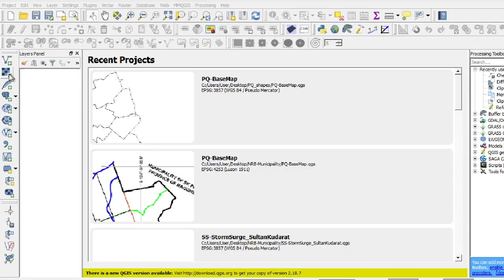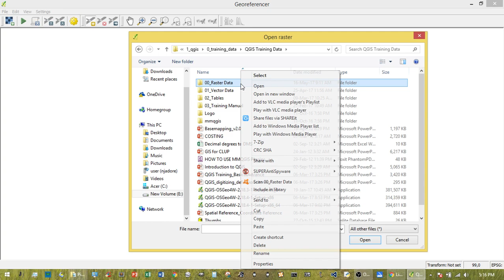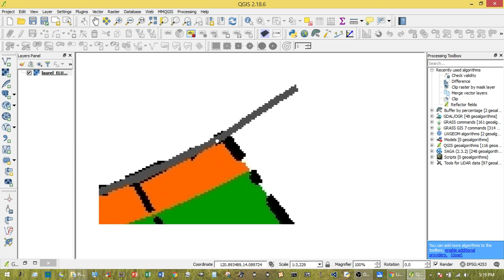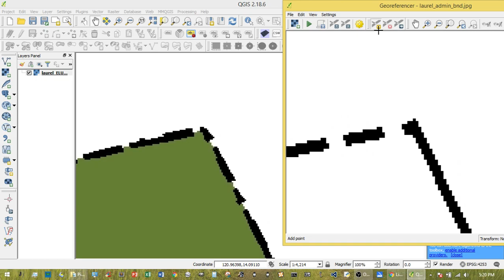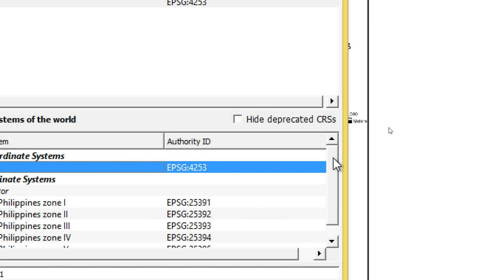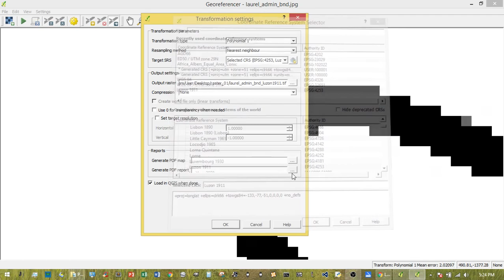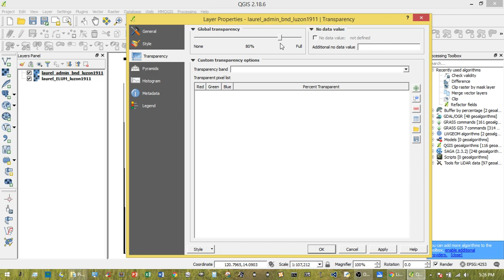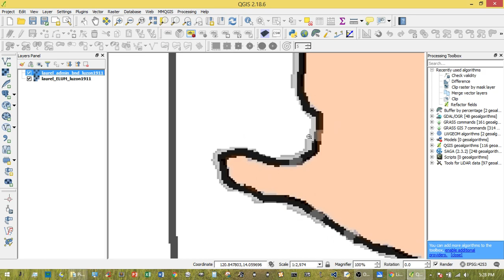QGIS 2.18.6 : Georeferencing raster data without coordinates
One of the ways in georeferencing a raster data without coordinates.